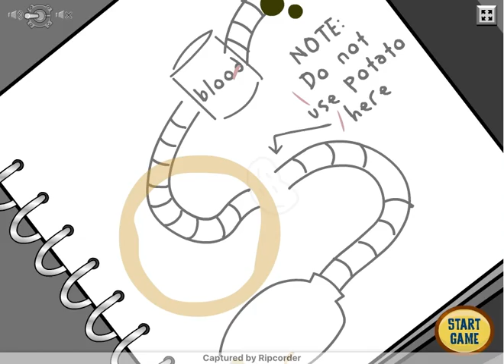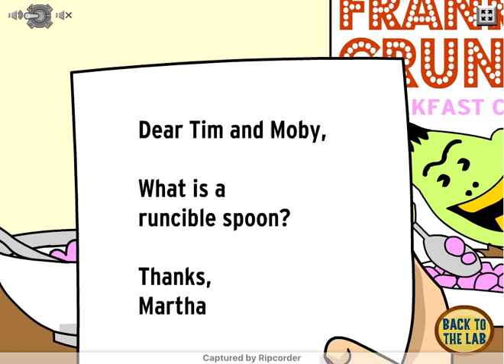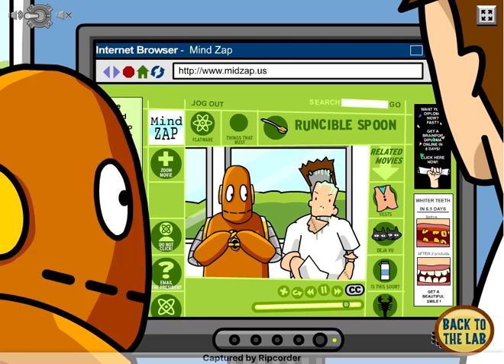Guts and Bolts (in HD!)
Hope you liked the higher quality, sorry for sound.